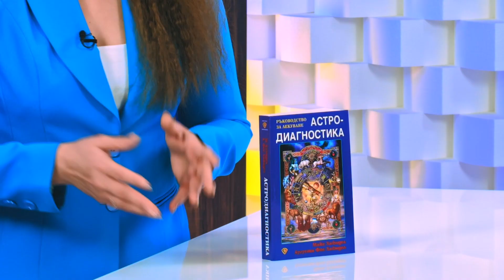Астродиагностика. Ръководство за лекуване - Макс Хайндел, Аугуста Фос Хайндел - store.bg